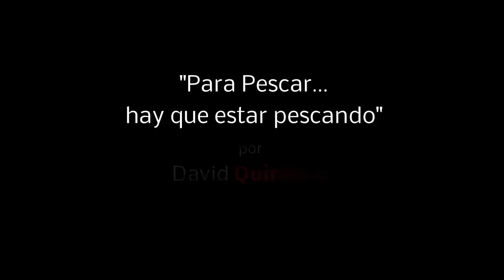Trailer "Para Pescar... hay que estar pescando"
Trailer de presentación de un nuevo colaborador de Peskama, David Quintana que nos relatará una aventura de pesca desde kayak en su artículo "Para Pescar... hay que estar pescando"